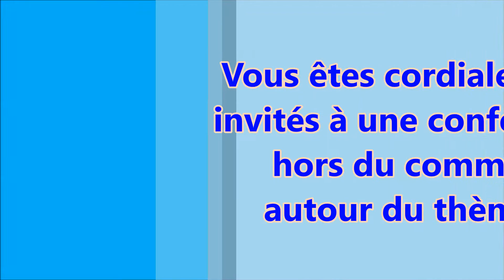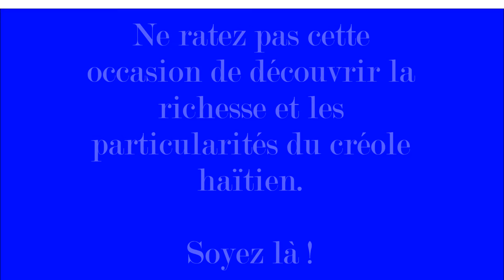Conférence sur le créole haïtien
MWA KREYÒL
NAN MONREYAL
Mois du créole
à Montréal
15e édition (2016)

CONFÉRENCE
Le créole haïtien :
richesse et particularités linguistiques

18h - 20h

L’Auditoire de Radio Centre-Ville
5214, boul. Saint-Laurent
Montréal, Québec,  H2T 1S1
(Coin Fairmont)